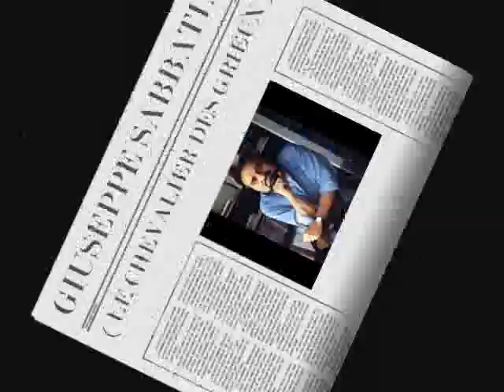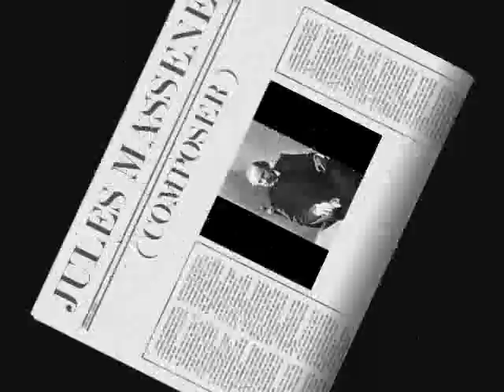Giuseppe Sabbatini - Je suis seul!... Ah!Fuyez douce image ( Manon - Jules Massenet )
Aria of Le Chevalier des Grieux
ROH
1994

LYRICS :

DES GRIEUX
(seul)
Je suis seul!
Seul enfin!
C'est le moment suprême!

(calme)

Il n'est plus rien que j'aime
Que le repos sacré que m'apporte la foi!
Oui, j'ai voulu mettre Dieu même
Entre le monde et moi!

(très calme)

Ah! fuyez, douce image, à mon âme trop chère;
Respectez un repos cruellement gagné,
Et songez, si j'ai bu dans une coupe amère,
Que mon coeur l'emplirait de ce qu'il a saigné!
Ah! fuyez! fuyez! loin de moi!
Ah! fuyez!

Que m'importe la vie et ce semblant de gloire?
Je ne veux que chasser du fond de ma mémoire...
Un nom maudit! ce nom... qui m'obsède et
pourquoi?

LE PORTIER DU SEMINAIRE
C'est l'office!

DES GRIEUX
(à lui-même)
J'y vais!
Mon Dieu!
De votre flamme
Purifiez mon âme...
Et dissipez à sa lueur
L'ombre qui passe encor dans le fond de mon coeur!

Ah! fuyez! loin de moi! loin de moi!